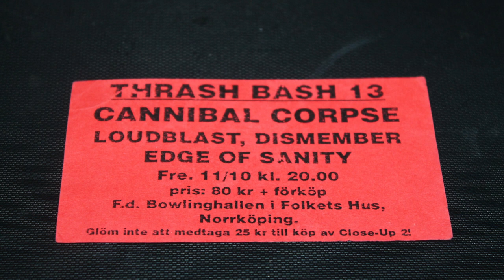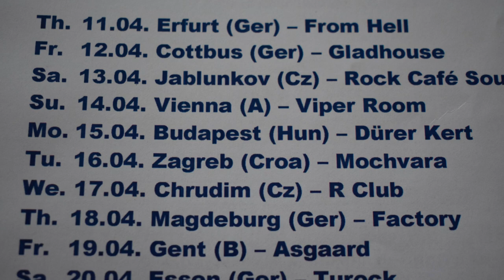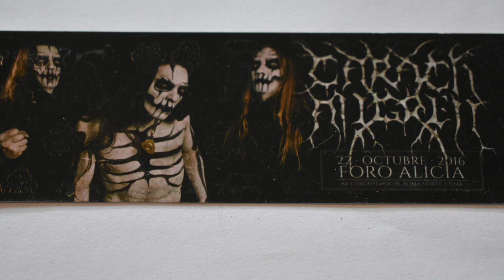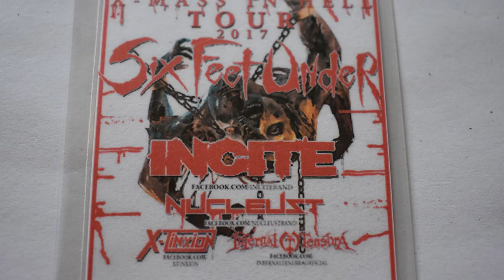Jack Owen Death Metal Drum Track #1 195 bpm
This drum track is in the style of Deicide or Vader. Feel free to write to it, jam to it, or if you're a drummer, play along!
All Photos: Kelly Milliman